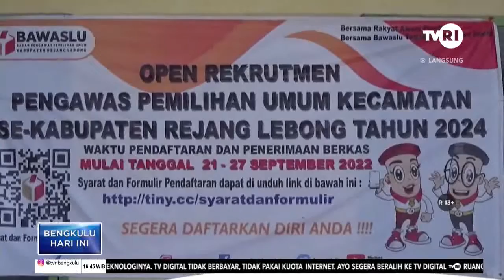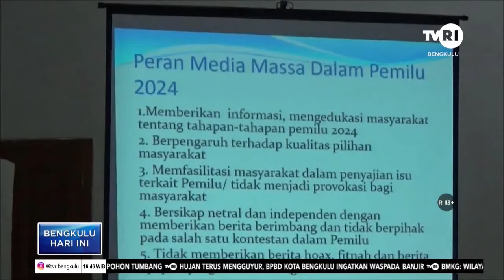PERAN PENTING MEDIA MASSA PADA PEMILU 2024